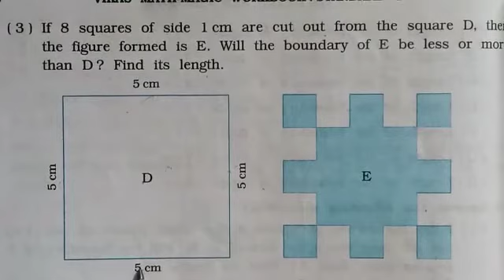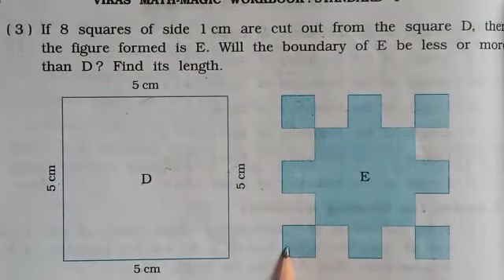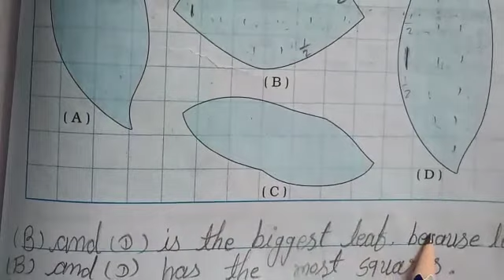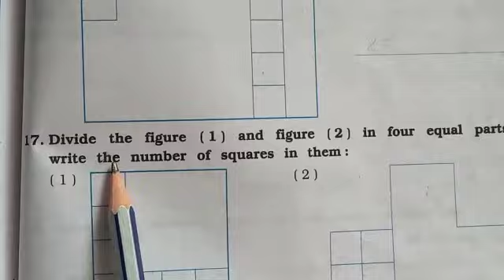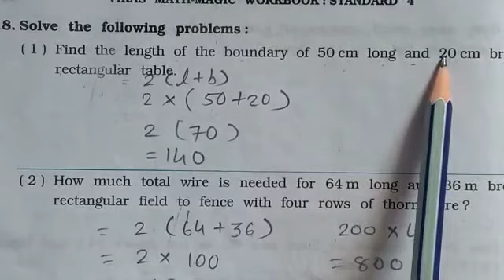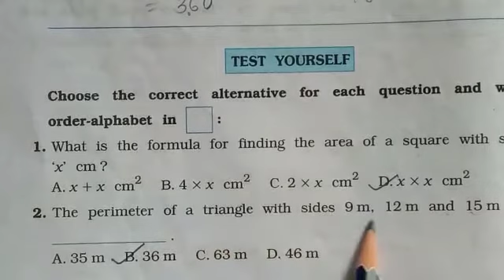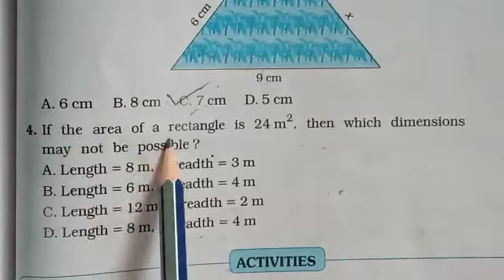STD :- 4 || Maths || By Rimpal miss || Upasana vidhyalay || 16/04/21